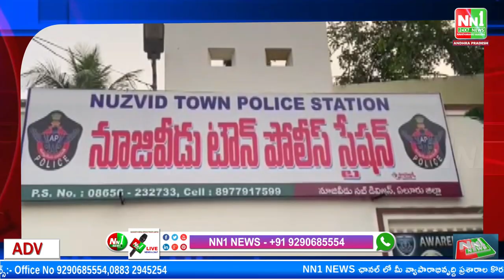05-12-22 NN1 NEWS Bulletin.2